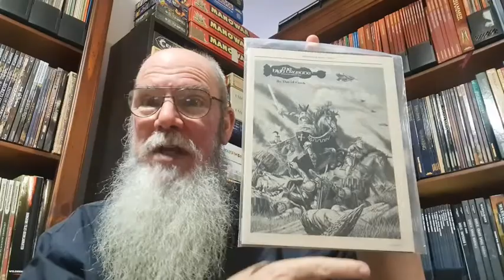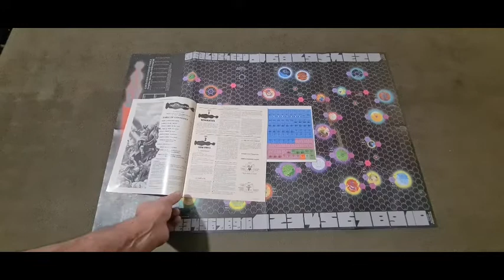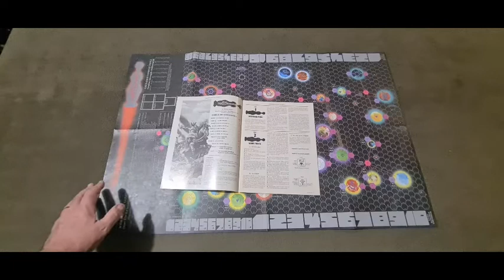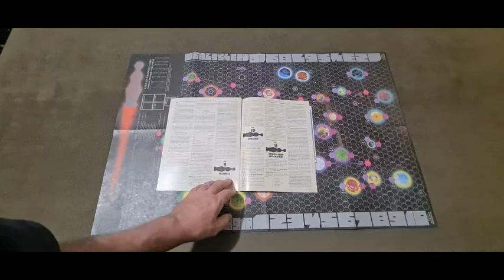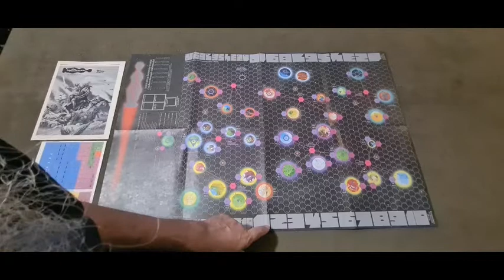Board Game Collection - The High Crusade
From the Ares Magazine insert games comes a title based on a book by Poul Anderson.  I'm a sucker for games based on books etc that I enjoy even if I never get around to playing them.